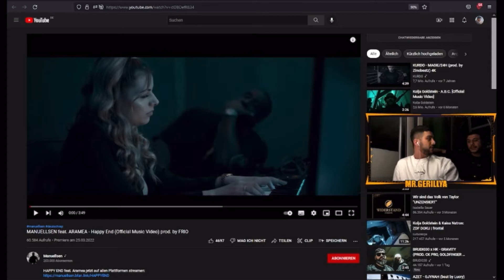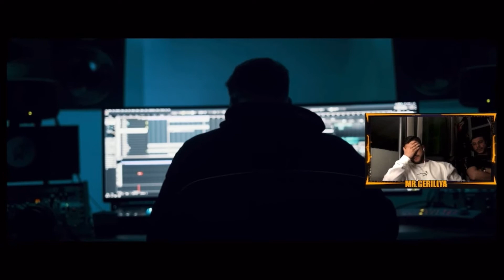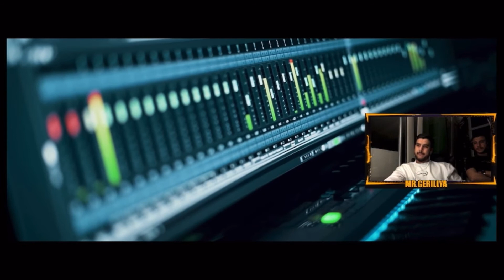MANUELLSEN feat. ARAMEA - Happy End (Reaction) | MrGerillya - Twitch Highlights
Reaction: MANUELLSEN feat. ARAMEA - Happy End